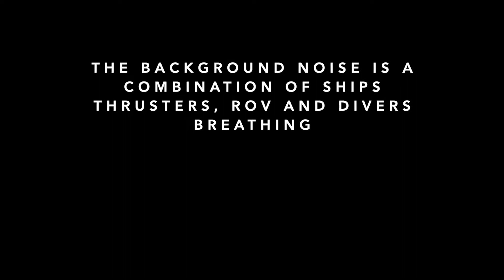Saturation Diving in the North Sea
Diving with the Bubbleheads